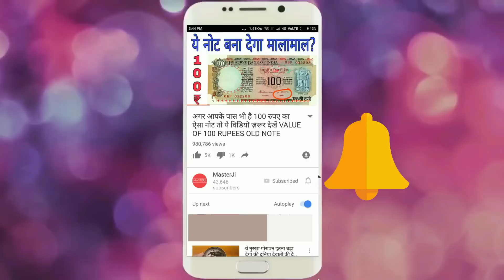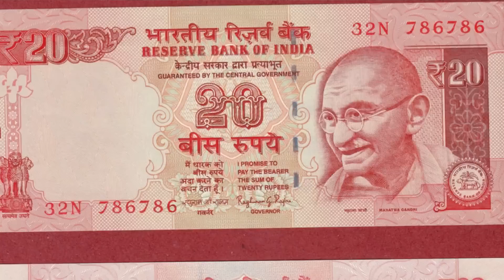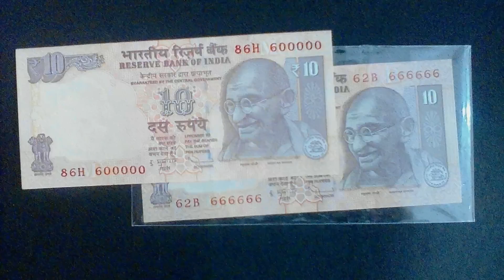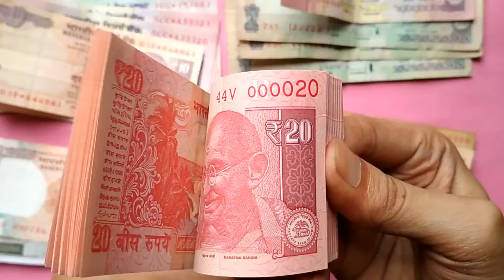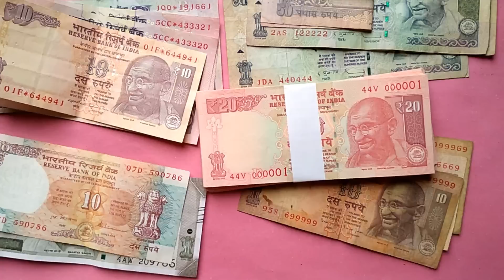अगर आपके पास हैं 786 Number वाले नोट तो... VALUE OF 786 NUMBER NOTES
786 AND FANCY SERIAL NUMBER NOTES VALUE AND FULL DETAILS.